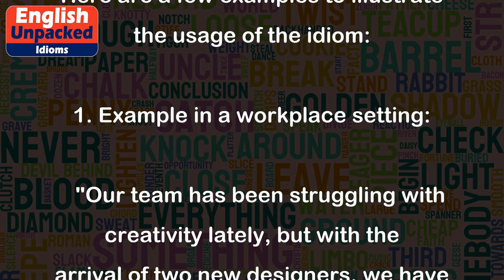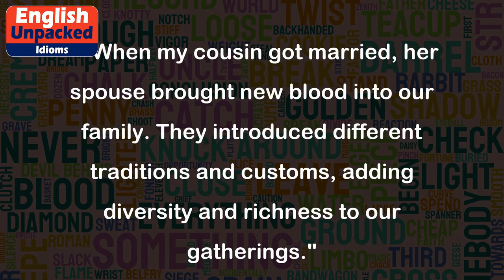New blood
The idiom "new blood" is used to refer to fresh or recently added members to a group or organization. It implies the introduction of new ideas, perspectives, energy, or talent to a team or community. It suggests that the new members bring a sense of vitality and innovation that can invigorate and rejuvenate the existing group.
Here are a few examples to illustrate the usage of the idiom:
1. Example in a workplace setting:
   "Our team has been struggling with creativity lately, but with the arrival of two new designers, we have some much-needed new blood. I'm excited to see how their fresh ideas will transform our projects."
2. Example in a sports team:
   "The coach decided to recruit some young players this season to bring in new blood. Their enthusiasm and energy have revitalized the team, leading to better performance on the field."
3. Example in a social club:
   "Our book club has been meeting for years, and it was starting to feel stagnant. But when we invited some new members, we injected new blood into the group. The discussions have become livelier, and we've discovered exciting new authors."
4. Example in a family context:
   "When my cousin got married, her spouse brought new blood into our family. They introduced different traditions and customs, adding diversity and richness to our gatherings."
In all these examples, "new blood" signifies the introduction of fresh perspectives, ideas, or energy into an existing group, leading to positive change and growth.